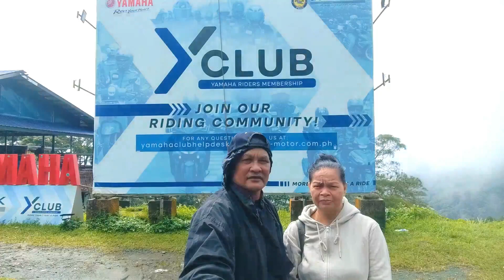Click 160 Joy Ride to Marilaque Marikina Rizal Laguna Quezon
Click 160  Brake in Joy Ride to Marilaque Marikina Rizal Laguna Quezon
Manila to Jeriel's Peak 1st, Time to Marilaque Takbong Senior Citizen lang hehehe